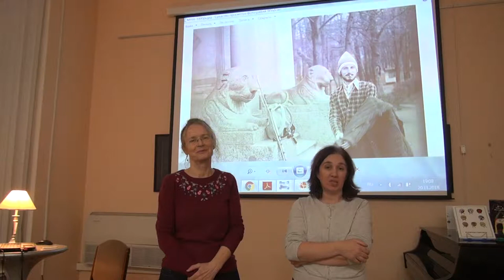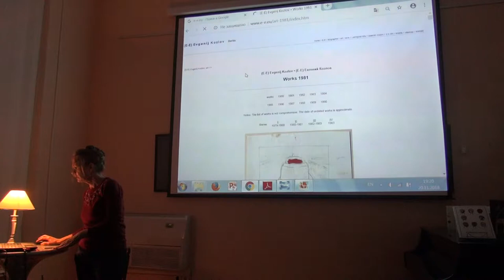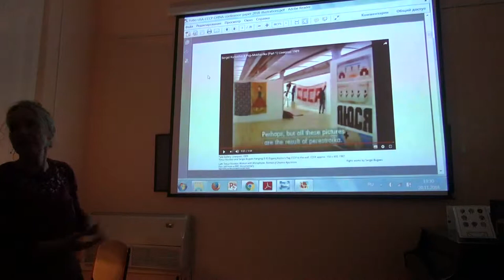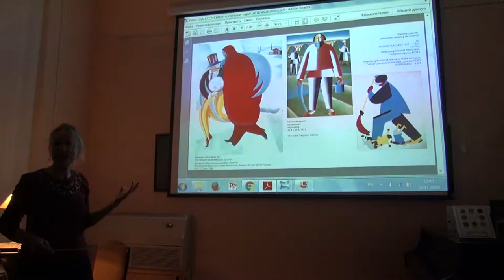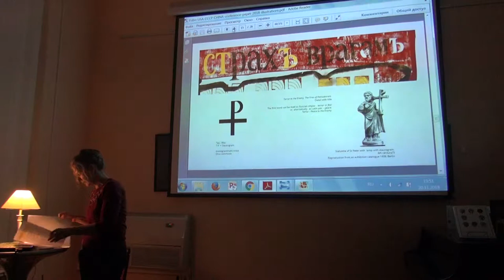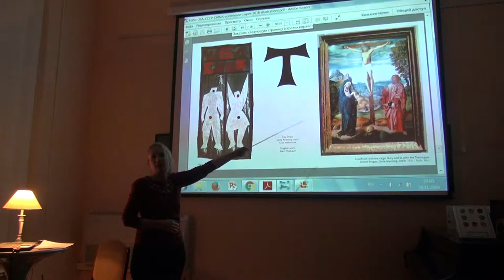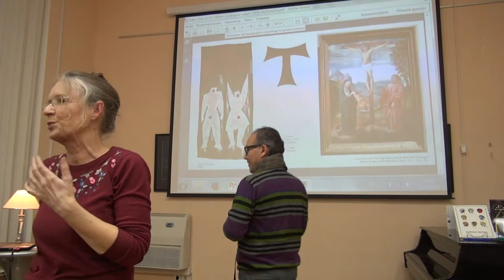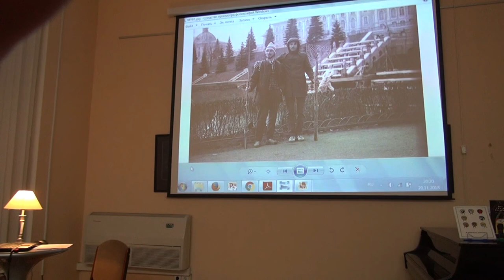Hannelore Fobo 'Огни Петродворца - The Fires of Petrodvorets'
A lecture (in Russian) about (E-E) Evgenij Kozlov's works from the 1980s 'USA-CCCP-CHINA'
Peterhof Central Library, Saint Petersburg, Russia.
Presenter: Anna Ivanova
20 November 2018